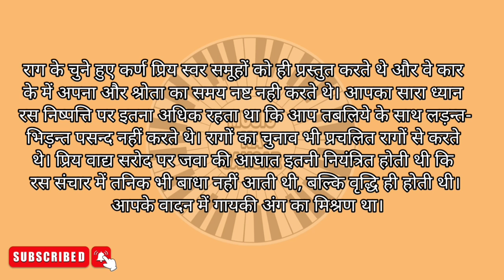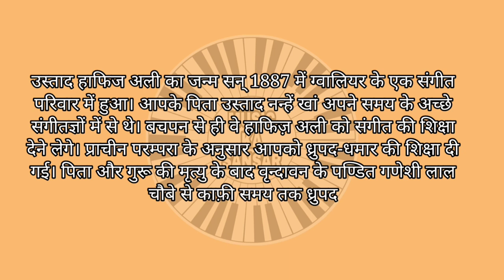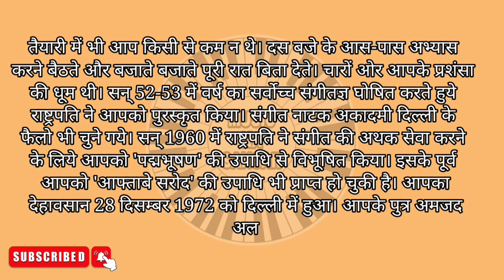Hafiz Ali Khan Jivan Parichay in Hindi